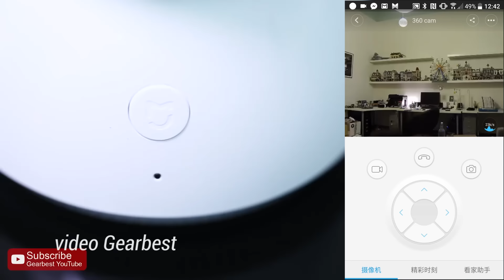Xiaomi security 360, recensione in italiano